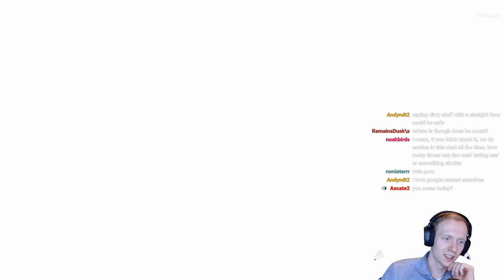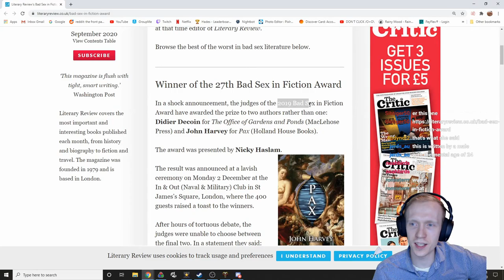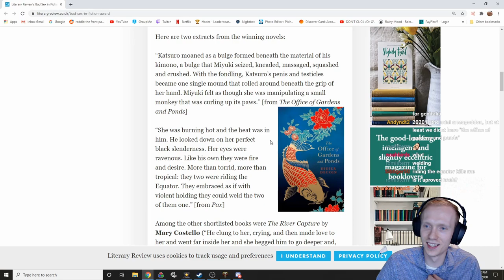Big backstabs with Excalibur and Shattered Shackles! /Hades Blood Price Update/